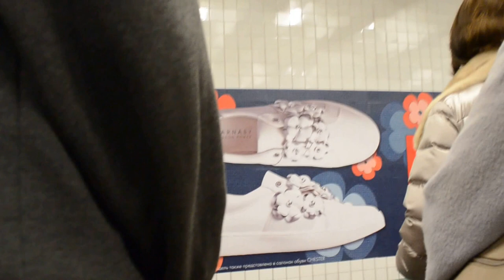Толпа на станции метро Речной вокзал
Виноваты не жители новостроек САО и Химок, а закрытые на вход турникеты.
После открытия станций Беломорская и Ховрино ситуация должна улучшиться.